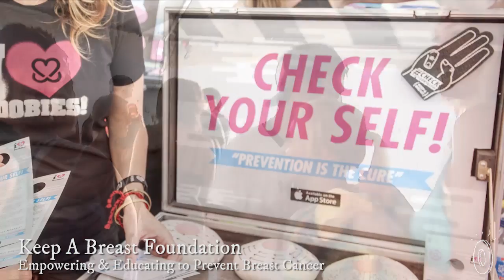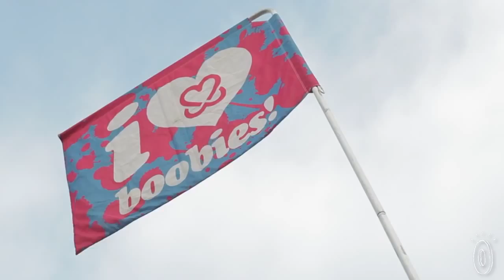Empowering & Educating to Prevent Breast Cancer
The Keep A Breast Foundation uses multiple digital and artistic approaches to educate and support a younger audience—who often aren’t specifically targeted by breast cancer charities.

This charity meets millennials and Gen Z on their own turf, at music festivals and art events worldwide. Interactive displays, educational materials, and an approachable style help them engage women and men, and they learn more about their bodies and how to take care of them.

Every October, their CheckYourSelfie campaign encourages people to take a selfie with three fingers to their breast, symbolizing their commitment to self-check. And to give step-by-step instructions on the self-check and make it a routine, there’s a companion Check Your Selfie app.

And to help people make smarter choices in their daily lives, the charity’s Non Toxic Revolution offers extensive info on risks (from fast food to household chemicals) that have been connected to breast cancer.

Their artistic approach is grounded in their Treasured Chest program, which gives women diagnosed with breast cancer the opportunity to confront the physical and emotional trauma of their diagnosis with a cast of their torso. These plaster forms are turned into expressive works of art and make their way into homes, galleries, and private collections starting conversations, building awareness, and empowering women worldwide.